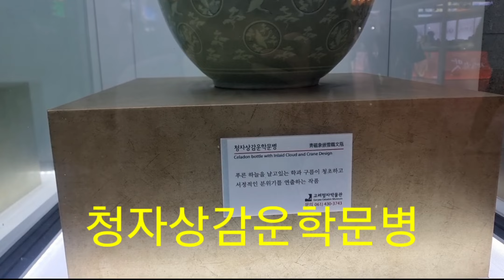용산역에 웬 국보 재현 청자가?